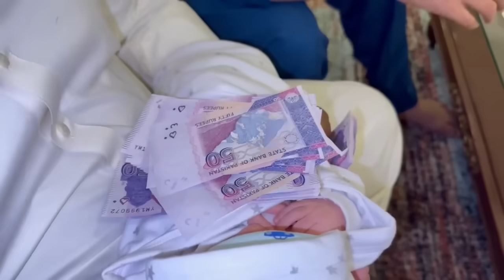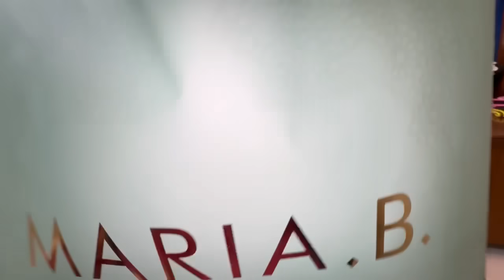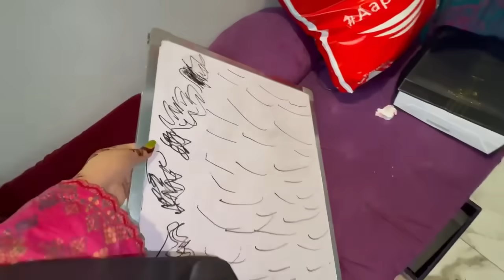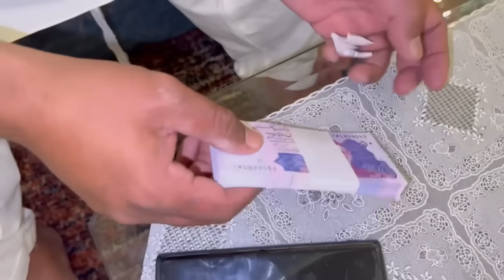Hmari pehli eid baby ky sath | husband sy Kitni Eidi mili | sitara yaseen vlog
Hmari pehli eid baby ky sath
Husband sy Kitni Eidi li
Sitara Yaseen vlog
Sitara Yaseen Eid vlog